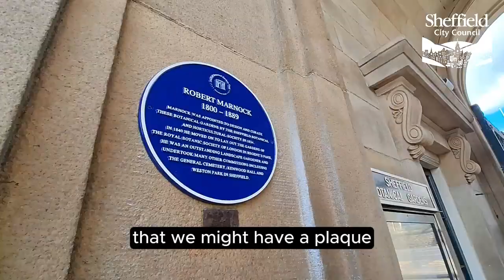Sheffield Botanical Gardens first curator to be honoured in park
The first curator and designer of the historic Sheffield Botanical Gardens is to be commemorated with the installation of a blue plaque that celebrates his work and achievements.